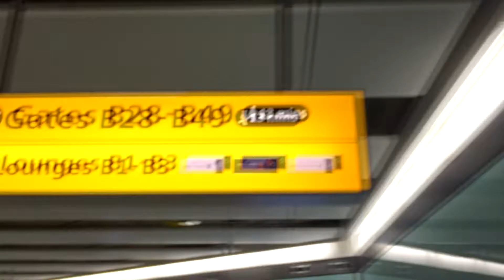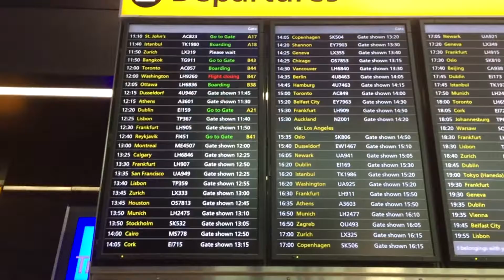Days Off With Jordan - Ireland Trip! Part 5 Final Video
In this video of Days off with Jordan.. This is the last episode of the Ireland so sit back and relax and enjoy! Jordan starts off in Cork and tours around the city for the day before heading back to Dublin to catch a flight home to Canada.

If we can get this video to 100 likes I will put out the next episode!

Days off With Jordan Ireland Trip Final Episode Part 5

Jordan Tomasone, leaving Ireland, Jordan's days off, DOWJ, Ireland Travel Trip 2016